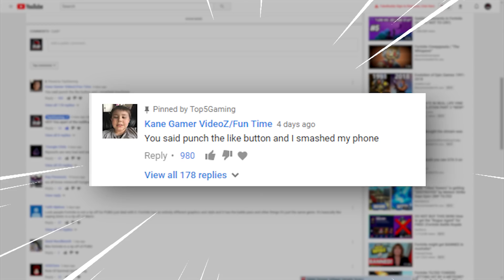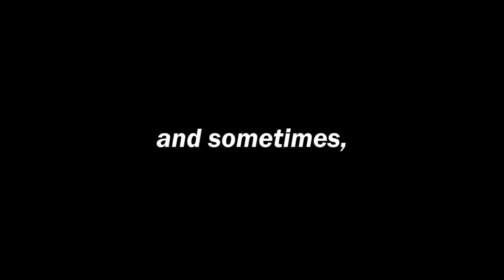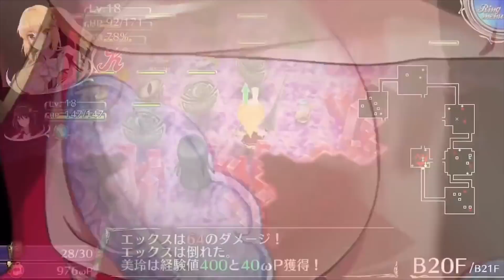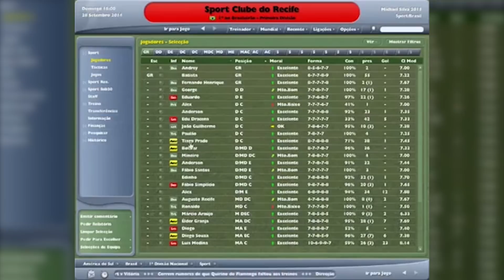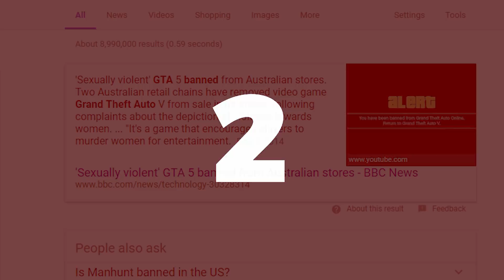Top 10 Video Games BANNED IN COUNTRIES! (Fortnite Battle Royale & More)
Youtube videos featured (Watch And Sub to ALL OF them)